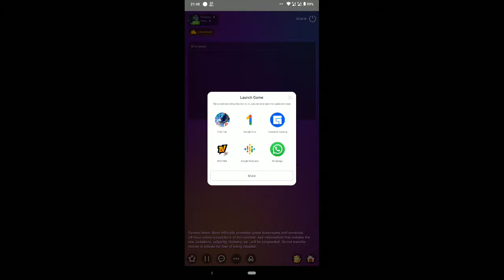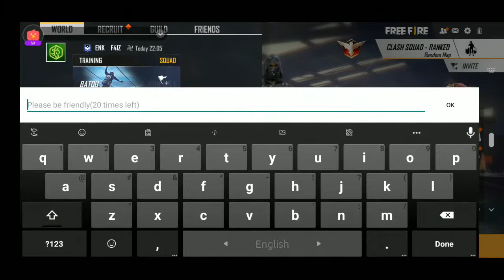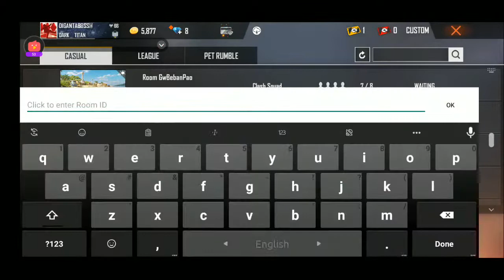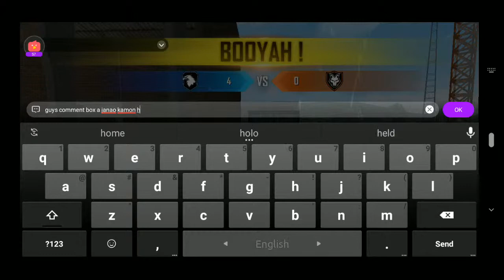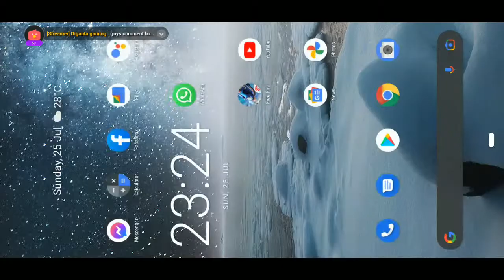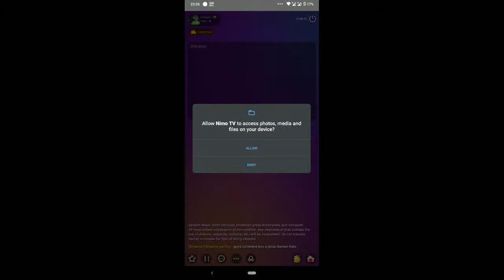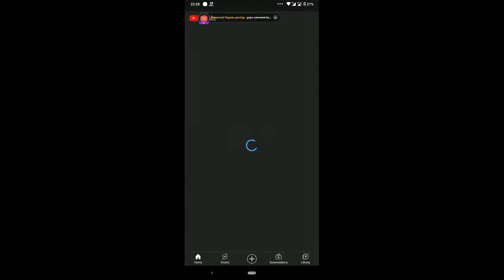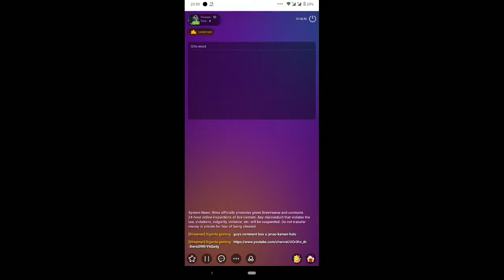free fire -para SAMSUNG A3,A5,A6,A7,J2,J5,J7,S5,S6,S7,S9,A10,A20,A30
There are more exciting (Free Fire) content waiting for you to discover